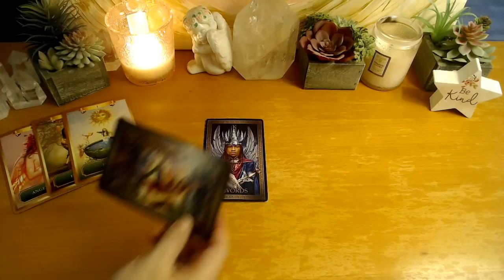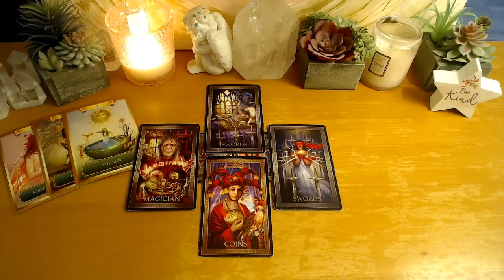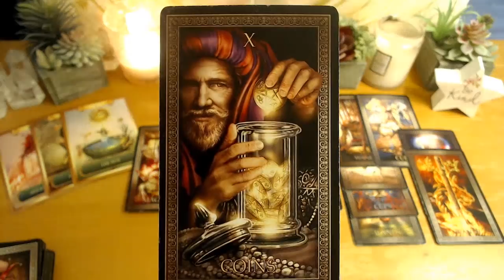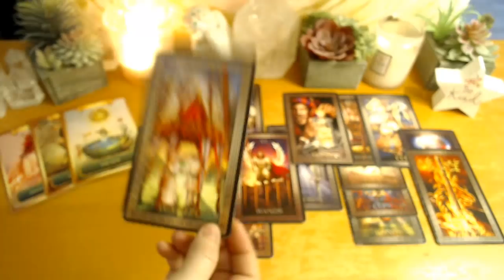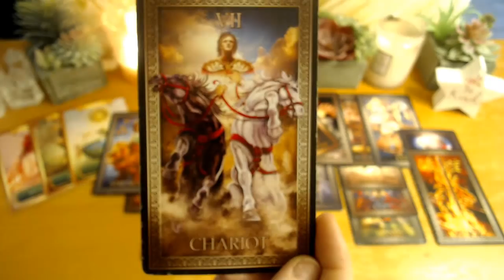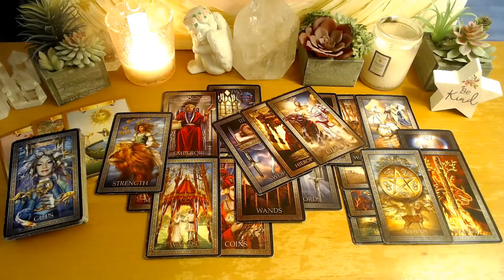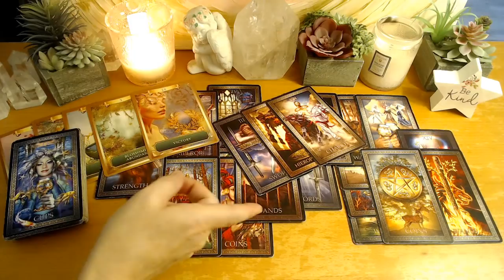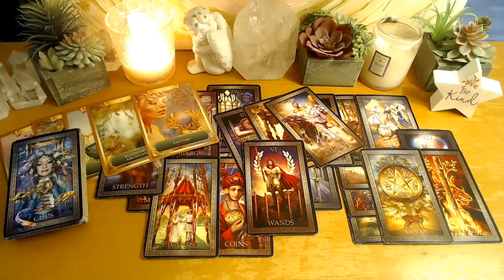ARIES Bonus - You Got this Success guaranteed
These readings are general and intended to be for spiritual enlightenment and entertainment only. Tarot in general may resonate with some but not with others. Please check your Sun, Moon, Rising, North Node, Venus, Mars, and Mercury to see your own soul blueprint for how you approach life in general.